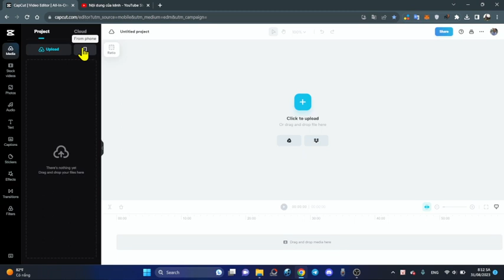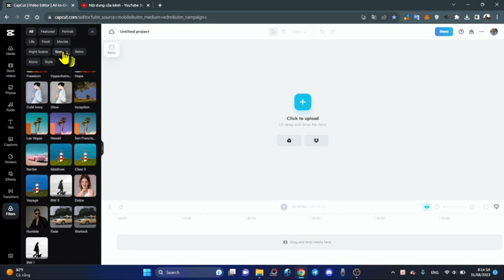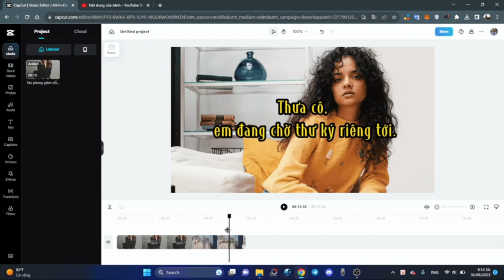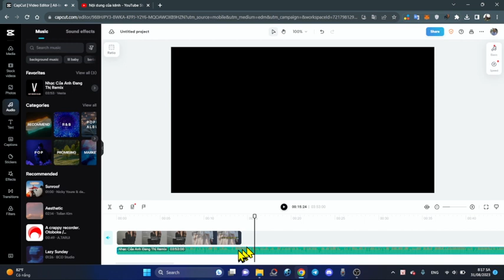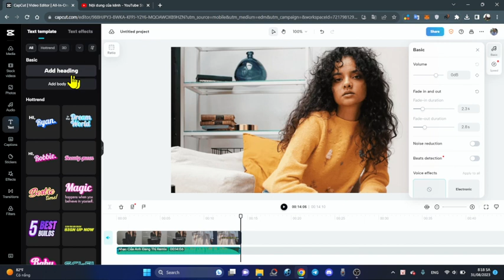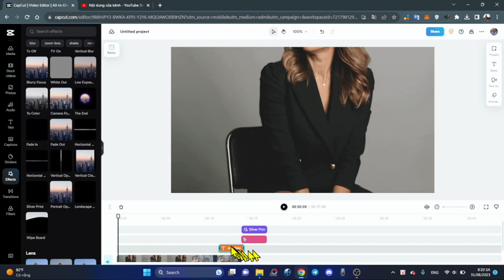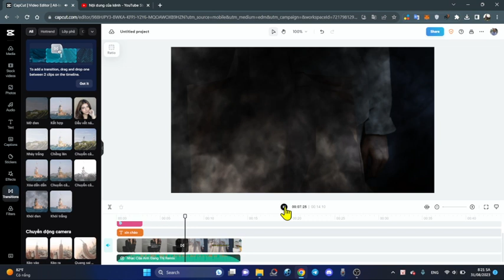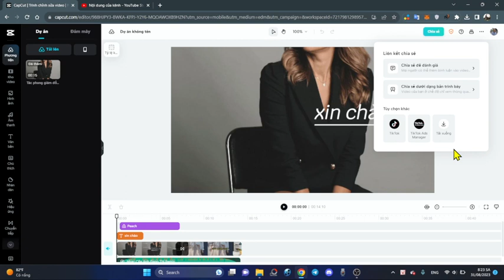Chỉnh sửa video trực tiếp-không cần cài đặt phần mềm